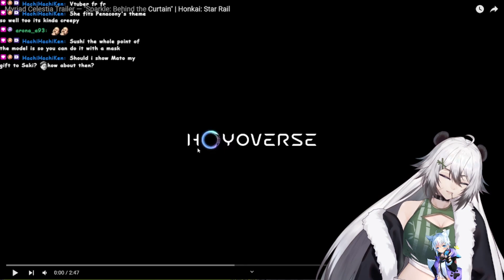I HAVE MANY QUESTIONS — Myriad Celestia Trailer "Sparkle: Behind the Curtain" | Honkai: Star Rail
Sparkle kind of crazy...